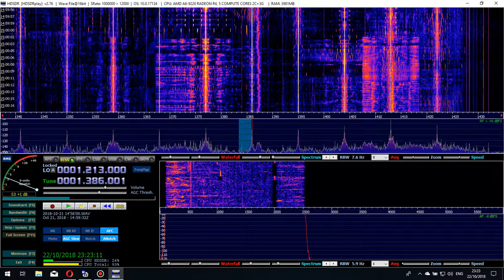HLAM MBC, Mokpo, Republic of Korea 1386kHz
HLAM MBC was noted on the 21st with ID during an early opening to Korea & Japan. ID is heard with AM & FM identifications. The station is noted to run at 10kW.

Noted using my Perseus SDR and beverage antenna at remote QTH in Finland.